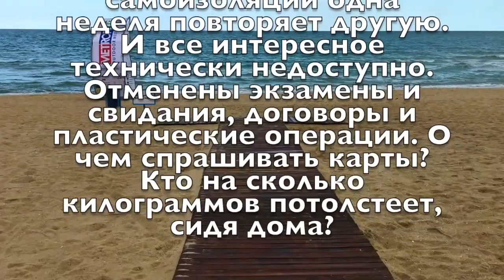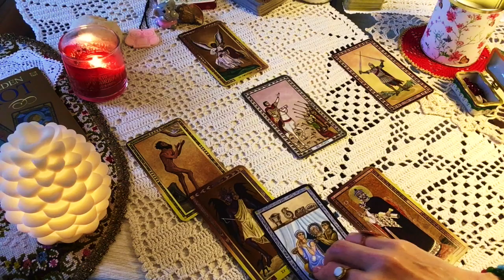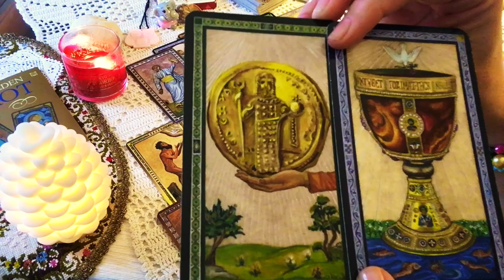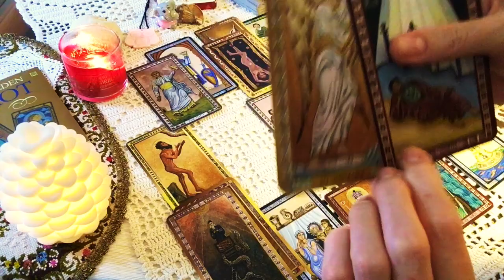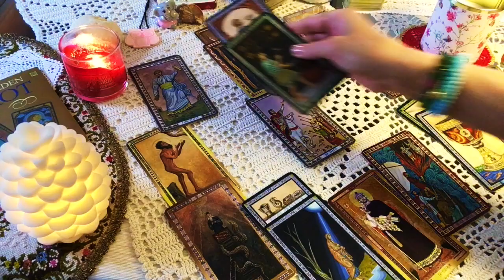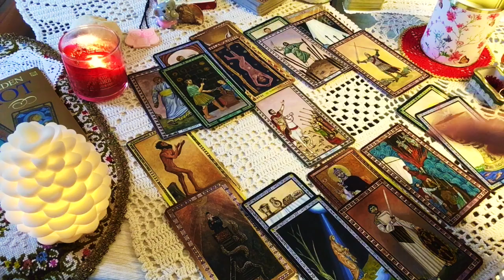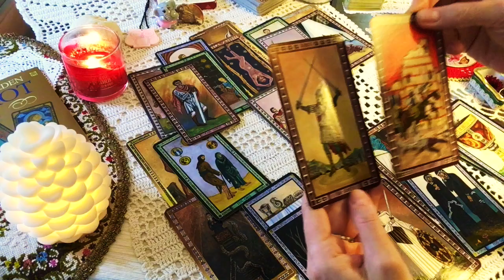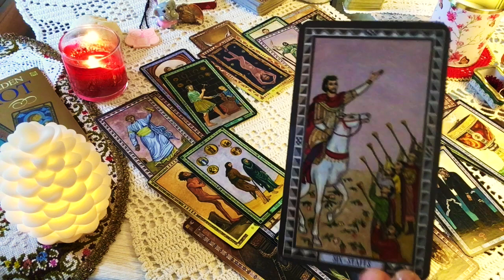ВОДОЛЕЙ и Июнь 2020 Таро-гадание